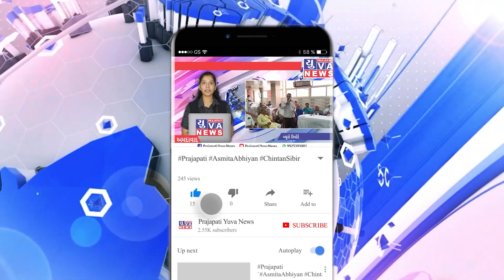"મોતની સવારી પણ રાજકોટની સિટી બસ તો અમારી અને જો બેસો તો જવાબદારી તમારી".